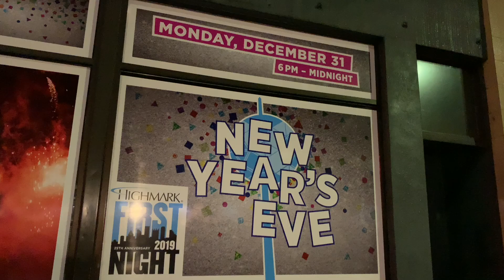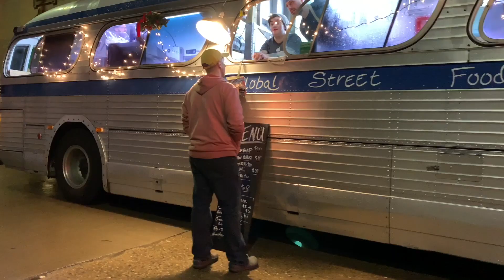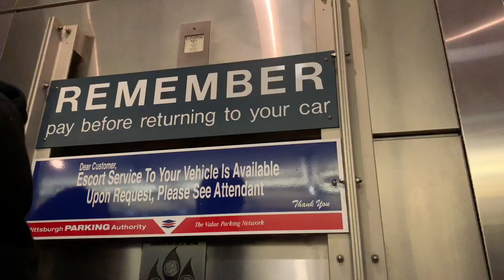HIGHMARK FIRST NIGHT SHOW in PITTSBURGH, PA - ĐÓN GIAO THỪA TRÊN ĐƯỜNG PHỐ MỸ 2019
Celebration of the New Year's Eve at HIGHMARK, Pittsburgh - PA